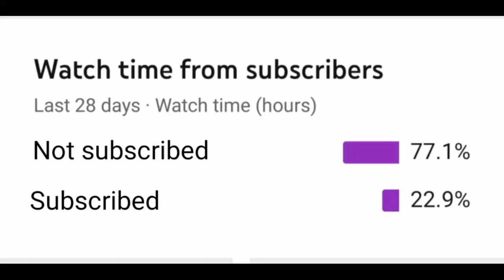GRATEFUL ⚡ | Realme 3 4 finger + gyroscope | PUBG MOBILE MONTAGE | SAMSUNG A3,A5,A6,A7,J2,J5,J7,S20,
PUBG Version-KR
Graphics-Smooth and Extreme
Server-Asia
Device-Realme 3
Recorder-Inbuilt
Controls-4 Finger + Gyro
Editing Software-Kinemaster and Davinci Resolve 17